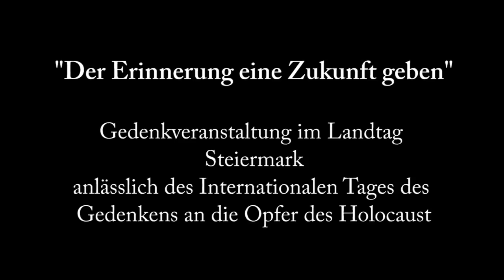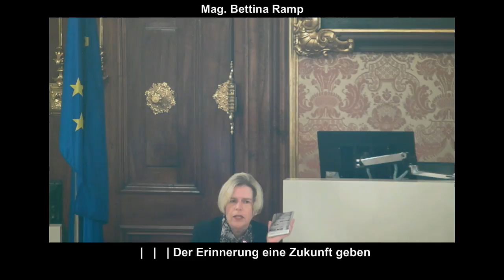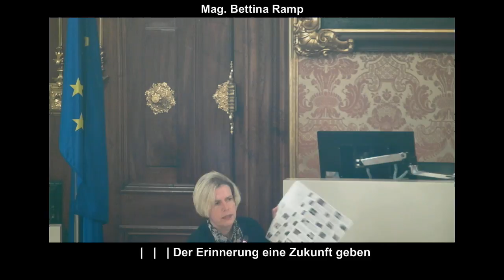Der Erinnerung eine Zukunft geben - Gedenkveranstaltung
Landtagspräsidentin Dr.in Bettina Vollath lud anlässlich des Internationalen Tages des Gedenkens an die Opfer des Holocaust am Mittwoch, de 27. Jänner 2016 zu einer Gedenkveranstaltung in die Landstube im Grazer Landhaus ein.